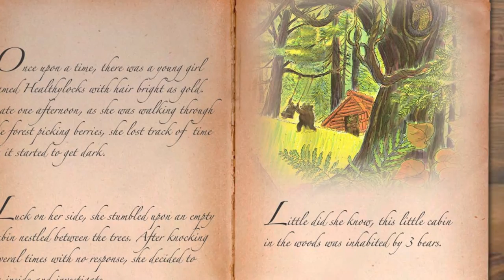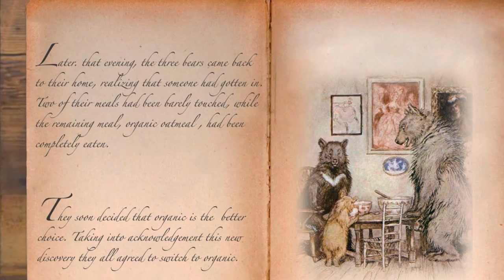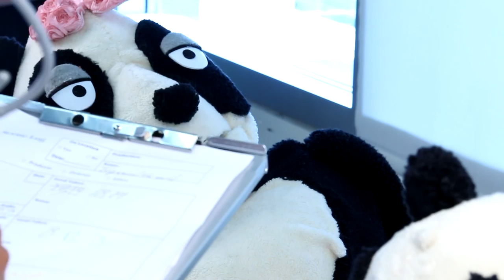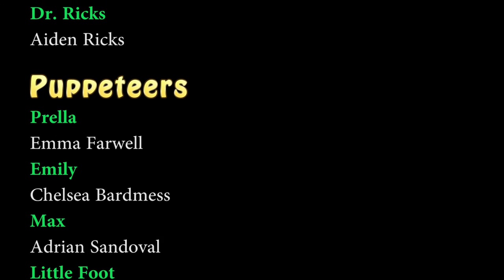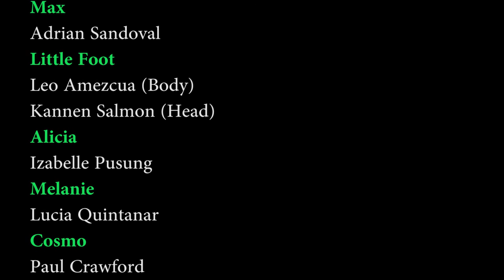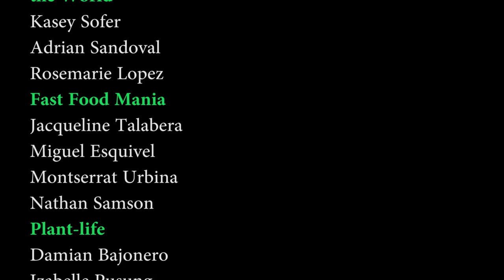Meals and Muppets Movie: 7 West Productions ~ HTMCV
In this cross-disciplinary project, 7th grade students from High Tech Middle Chula Vista looked at the essential question: “Should I eat that?”  Inspired from student voices criticizing our school’s lunch program, we dove deeply into a holistic investigation about the food we eat.  Students read Omnivore’s Dilemma, watched various documentaries, and explored the nutritional values and science behind the everyday food they were consuming.  We began the year with a critical conversation as a team about the work we were about to engage in. The voices of our students were clear: they wanted to create a product that would have lasting value and impact.  Using the magic of the Maker movement through muppet building and filmmaking, our students transformed their learning about food justice, urban farming, and making healthy food choices into a professionally produced movie, using muppets as a tool to engage our kindergarten students in our neighboring school, High Tech Elementary Chula Vista.